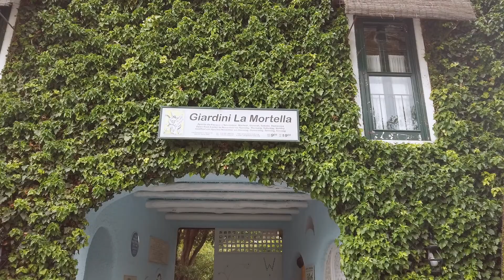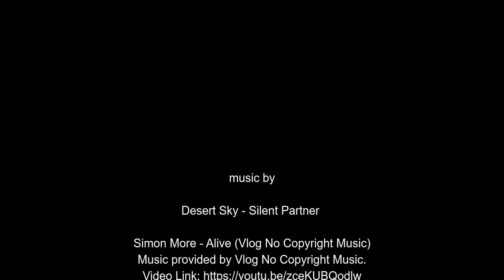Ischia 2019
Desert Sky - Silent Partner  - Youtube

Attribution Noncommercial  (3.0) license.